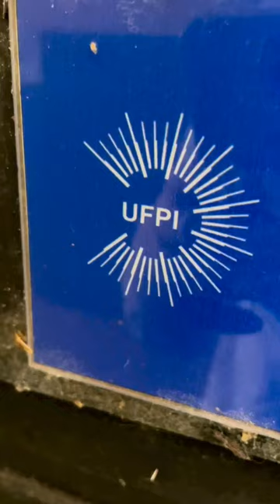Aula prática de Doenças Parasitárias na UFPI via